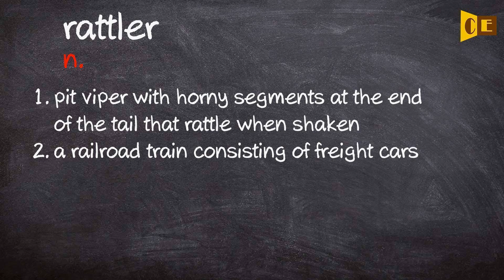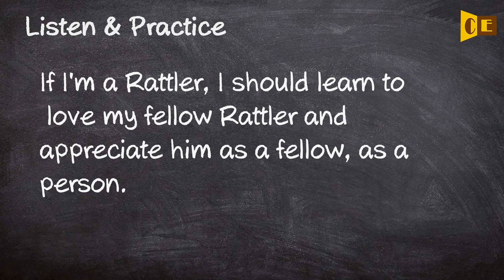Rattler Pronunciation, Paraphrase, Listen & Practice